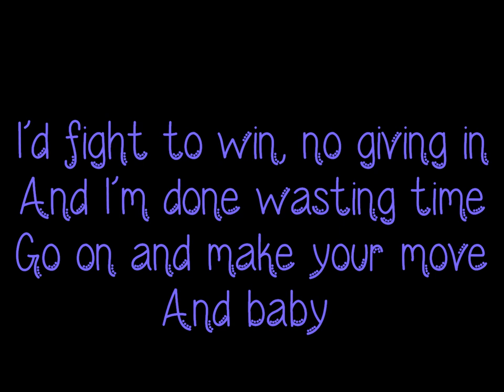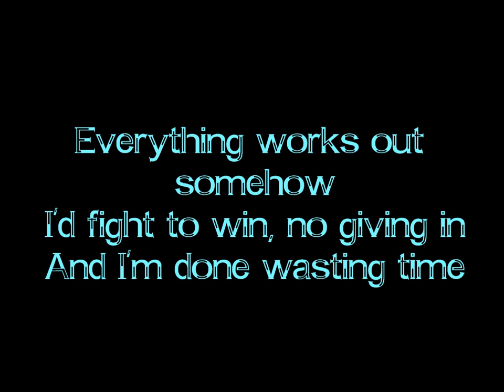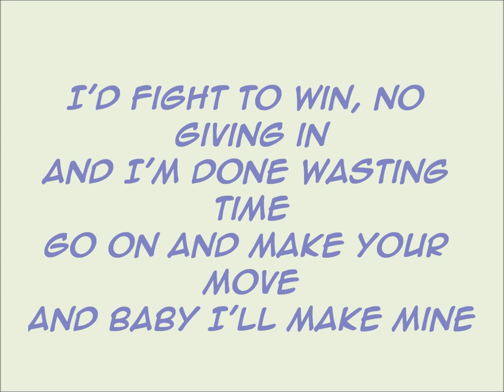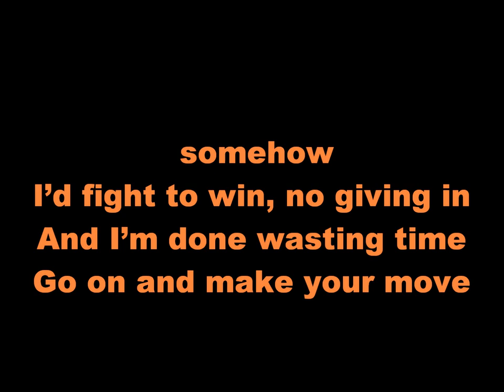The Relapse Symphony - "Make Your Move" {Lyrics}